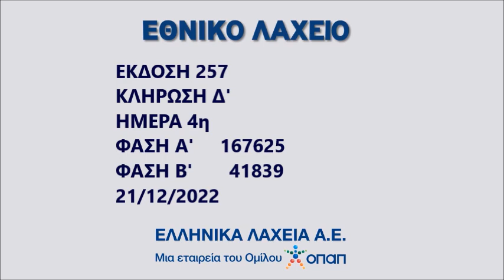ΚΛΗΡΩΣΗ ΕΘΝΙΚΟΥ ΛΑΧΕΙΟΥ • 20 ΔΕΚΕΜΒΡΙΟΥ 2022